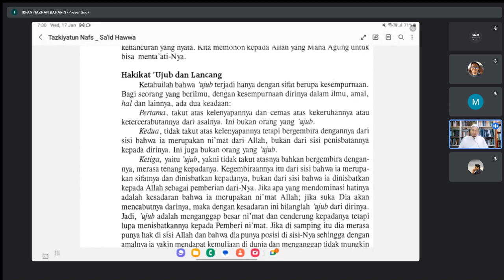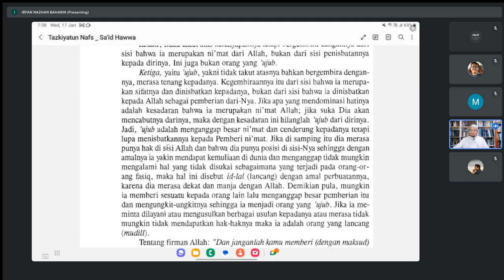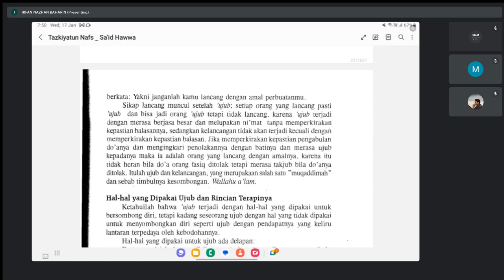RINGKASAN IHYA' ULUMIDDIN: AL-MUSTAKHLAS FI TAZKIYAH AL-ANFUS (SIRI 122)- USTAZ AHMAD ADNAN FADZIL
HAKIKAT KESUCIAN JIWA (33); Hakikat Ujub (4)